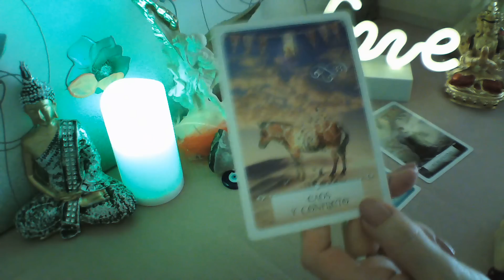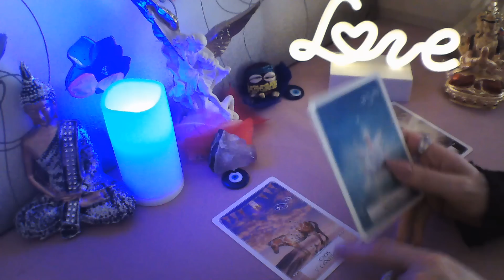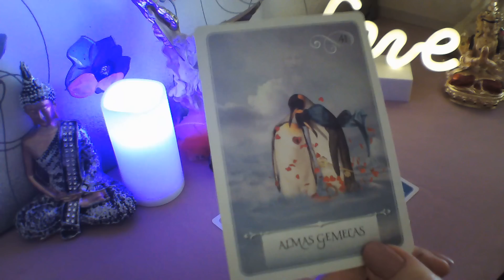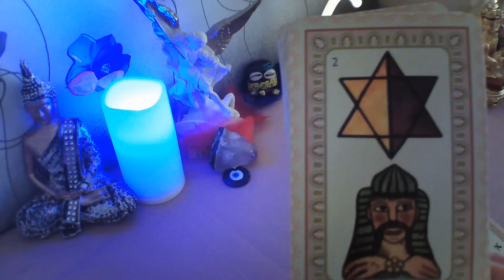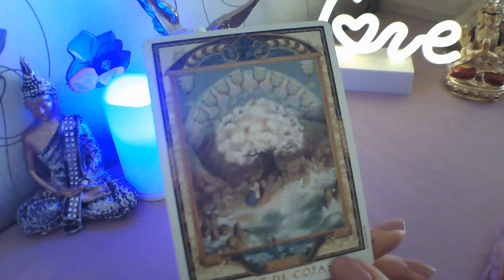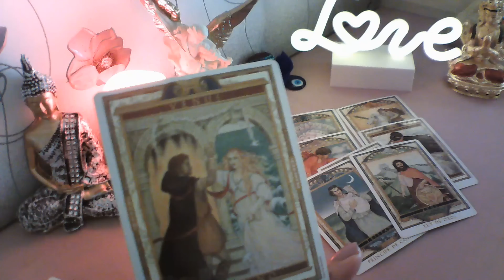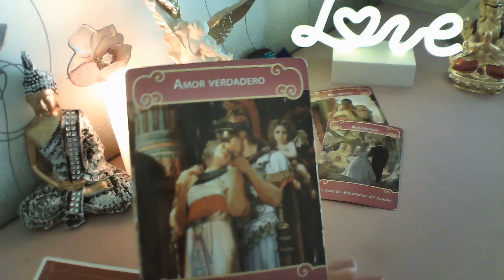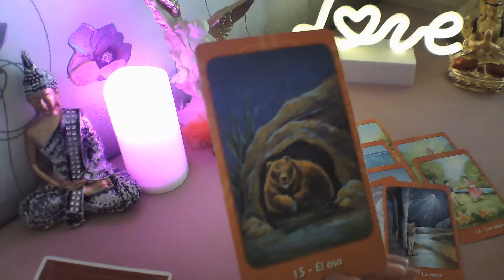CÁNCER👉 VIENE YA A PEDIRTE UNIÓN 💞 ENCUENTRO PASIONAL#amor#horoscopo#lecturacancer